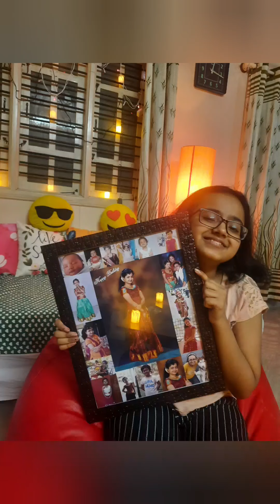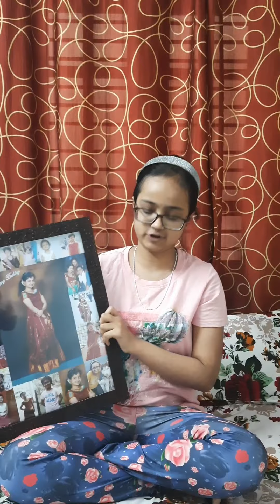Birthday Vlog🎂| 13th bday| FeatureRams